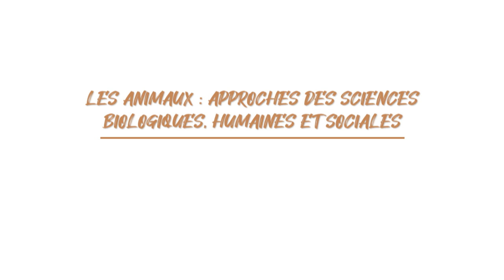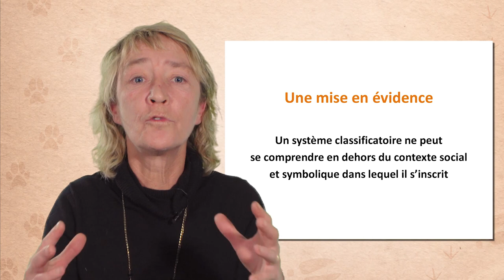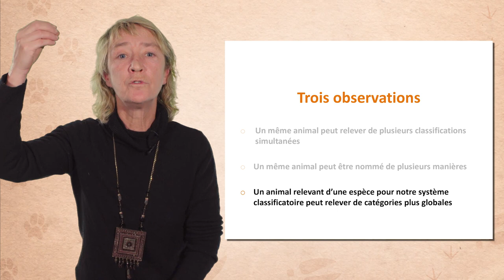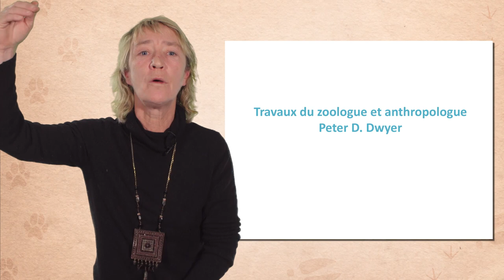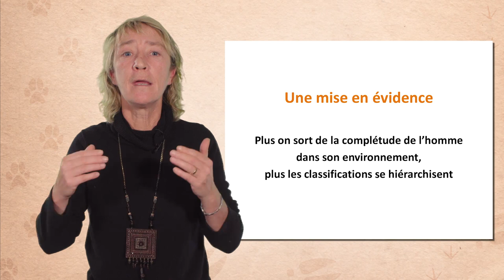A chaque société ses animaux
Florence Brunois-Pasina, chargée de recherche au CNRS, discute dans cette vidéo (11'47) des systèmes classificatoires du monde animal dans les sociétés non occidentales. Elle retrace tout d'abord l'évolution des regards des anthropologues sur cette question avant de mettre en lumière le rôle central des interactions entre humains et animaux, propres à des contextes, dans la nature de ces systèmes classificatoires.